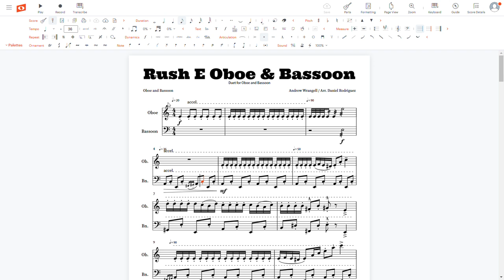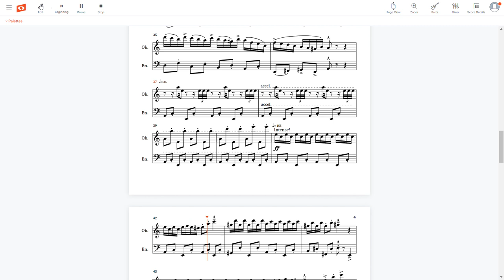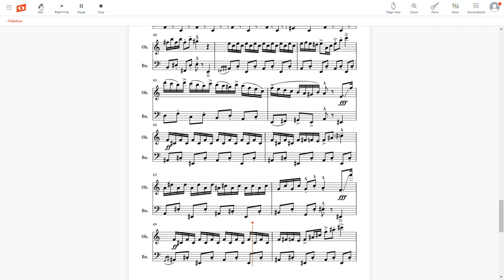Rush E by Sheet Music Boss - Oboe and Bassoon Duet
Sheet Music Boss - Rush E
Arrangement by Daniel Rodriguez (Dan Piano)
Made with Noteflight